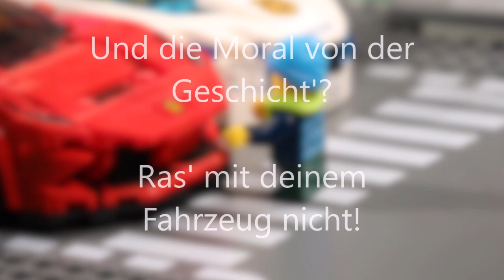Verfolgungsjagd vor der Oberschule Taucha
Lego-Stop-Motion Film von der Oberschule Taucha, welcher im Rahmen eines Ganztagsangebotes entstanden ist.

Hier seht ihr eine epische Verfolgungsjagd zwischen einem Polizisten und einem Verbrecher sowie einer Moral am Ende.